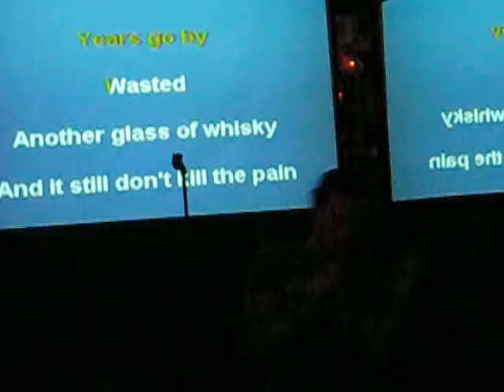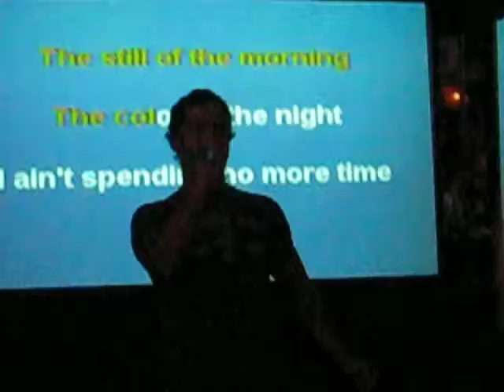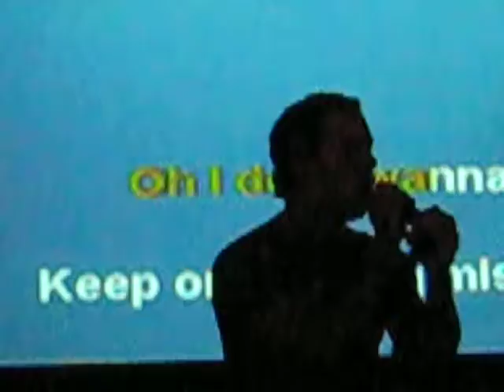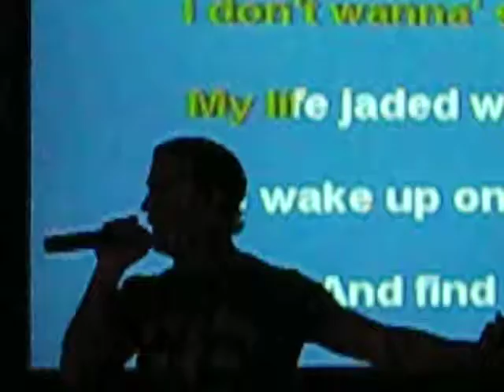Wasted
some karaoke from Rick's 25th Bday